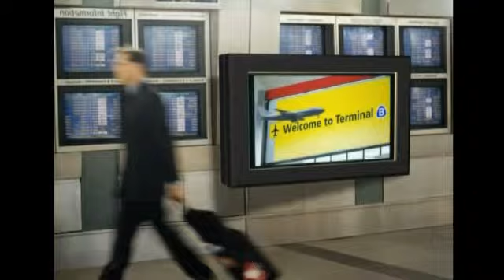Kiosk_ITS Enclosures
KIOSK: ITS Enclosures' ViewStation
DimensionX Advertising entrusted NexGen Productions to animate and edit a animated kiosk video for ITS Enclosures. ITS wanted to show the many possible applications for their sealed, secure "ViewStation" enclosure product. The enclosure is designed to protect plasma and LCD flat screen monitors in extreme and unsecured environments. NexGen's task was to build a virtual replica (model) of the ITS ViewStation from the ITS technical drawings; animate model; and incorporate it into the video to replicate the many applications that the unit could be used for. Working with the professional staff at DimensionsX kept the project on-time and on-budget and a trade show success.

Project Name: "ITS ViewStation"
Client: ITS Enclosures
Agency: DimensionX Advertising & Marketing
Producer: Norman Wright, Jr.
Director: Norman Wright, Jr.
Videographers: Mark Keller, Ralph Keller
Graphics & Animation: Ralph Keller
Editors: Mark Keller, Ralph Keller